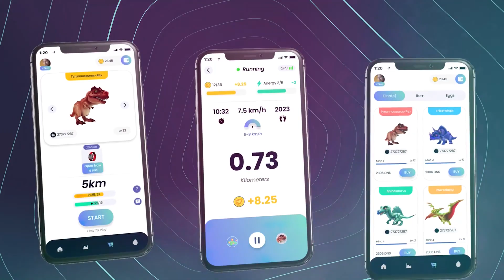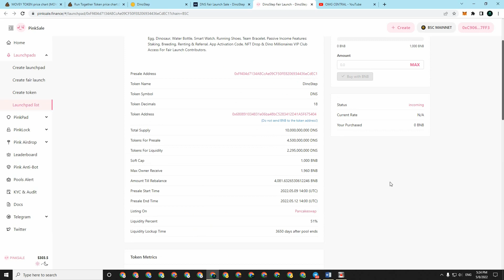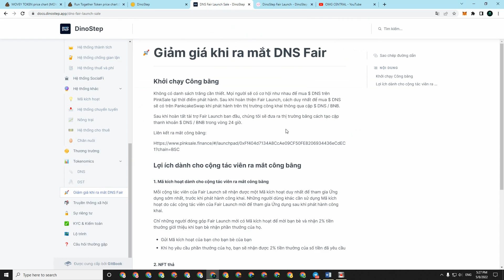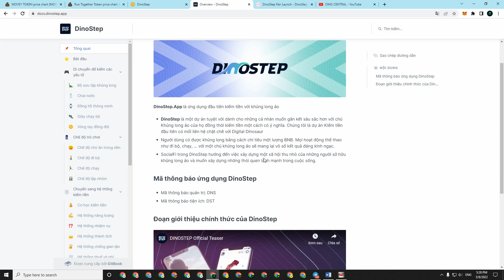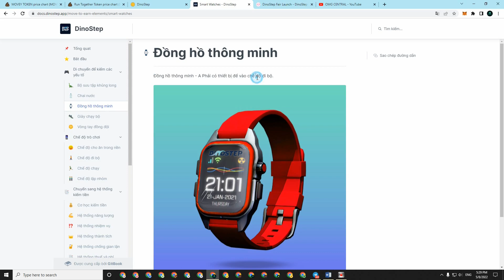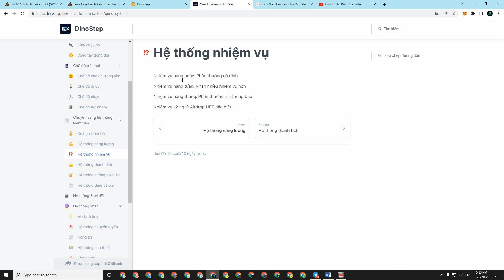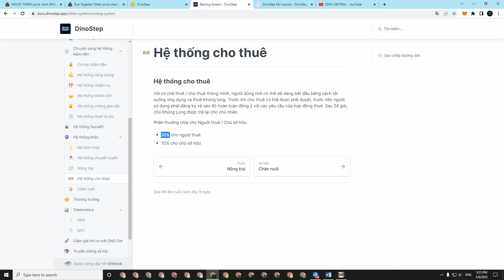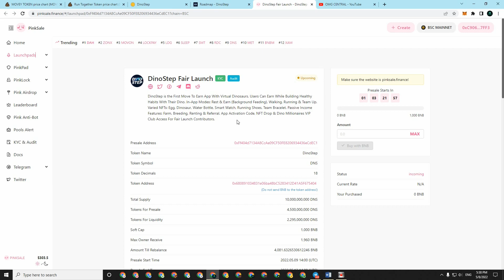ĐÁNH GIÁ CHI TIẾT DỰ ÁN DINOSTEP | SEX TO EARN ĐÃ X10 LẦN. LIỆU KÈO NÀY CÓ BÚ ĐƯỢC TÍ NÀO KHÔNG?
DinoStep là một ứng dụng phong cách sống trên Web3 với chức năng Game-Fi và Social-Fi được tích hợp. Người dùng có thể kiếm tiền trong khi xây dựng thói quen lành mạnh với chú khủng long ảo.

play to earn; ; play to earn game; play to earn NFT;
play to earn crypto games 2022; play to earn crypto; play to earn free;
p2e; metaverse; game NFT; NFT game; free to play; move to earn;M2E;